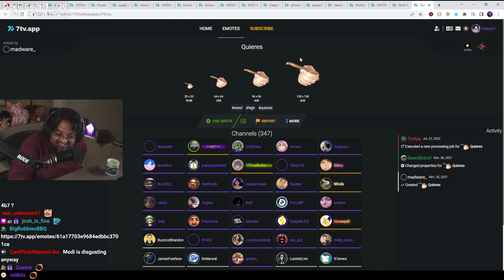Does Gappy Party?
Maybe, but I think he mostly sticks to Mario Party.